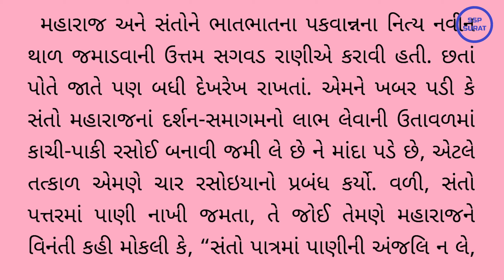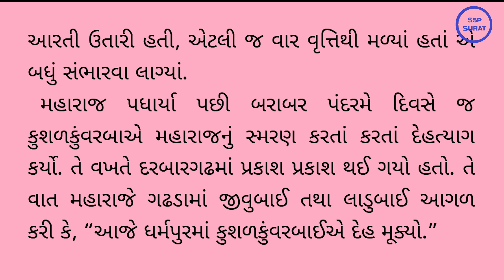૦૫. ભક્તરાજ કુશળકુંવરબા